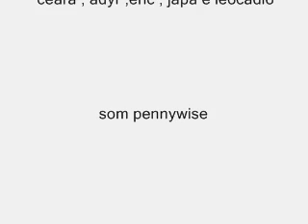Tunel do tempo 25 anos atrás -Alexandre RoyMay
Surf sempre esteve presente no meu dia dia, Surf é vida, Free Surf liberta a alma!